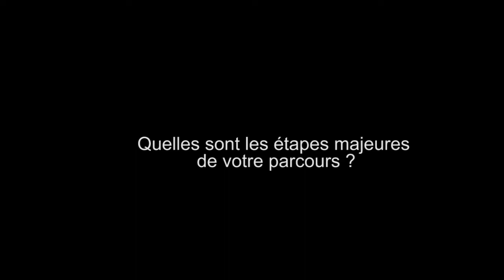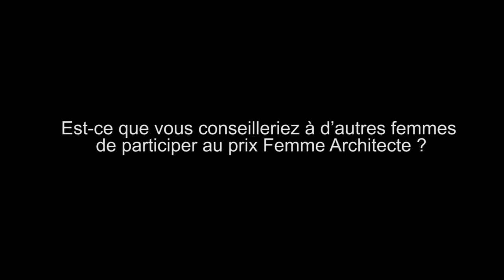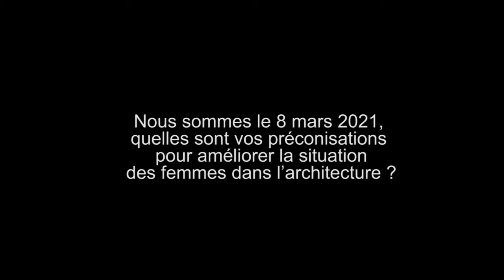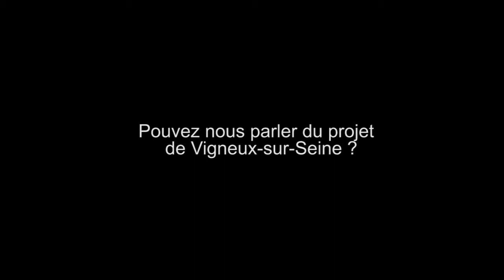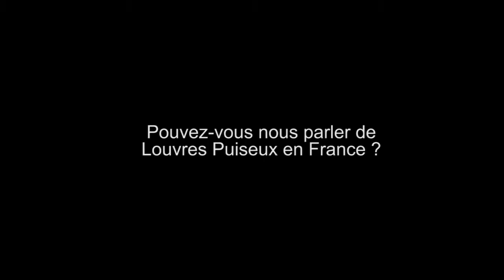Sophie DENISSOF Castro Denissof architecte associée mention spéciale œuvre originale prix ARVHA 2020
Sophie DENISSOF Castro Denissof architecte associée mention spéciale œuvre originale prix ARVHA 2020 présente son parcours professionnel, les raisons qui l'ont poussé à répondre au prix des femmes architectes et présente ses projets dont la tour "Habiter le Ciel" à Aubervilliers, pour lequel elle a eu la mention 2020 de l 'œuvre originale.  Elle nous parle aussi de son activité comme associée à ROLAND CASTRO et ses réflexions sur le grand Paris et sur antérieurement Banlieue 89. Elle donne des conseils pour améliorer la place des femmes dans l'architecture.